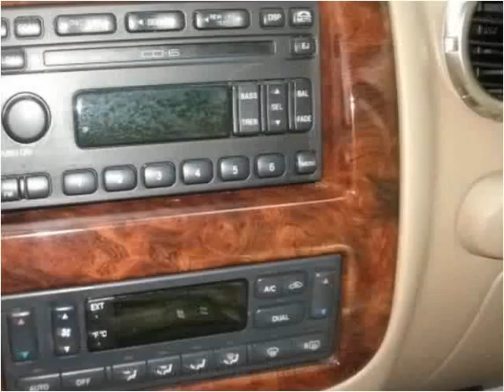2004 Ford Expedition Used Cars Bradenton FL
This 2004 Ford Expedition is available from Sunny Florida Motors.